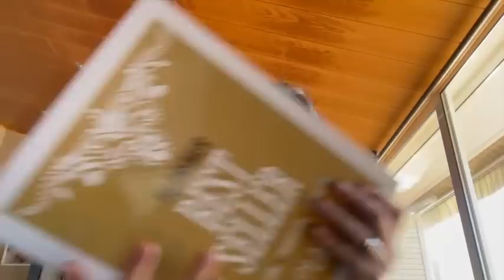Así es como te Programan para que seas Pobre, NO LO PERMITAS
TE AMO.

LAIN.

¡NUEVO!